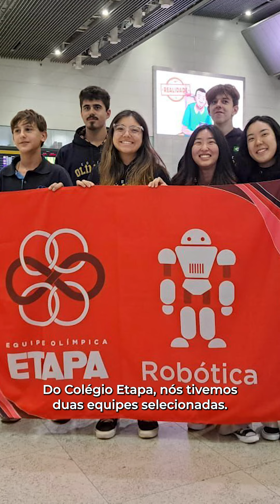RoboCup 2024: Confira os resultados dos alunos do Colégio Etapa na competição!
Quer saber como foi a participação das equipes do Colégio Etapa na RoboCup 2024, considerada a maior competição de Robótica do mundo? Nossos professores falaram sobre os projetos e a preparação dos nossos alunos!